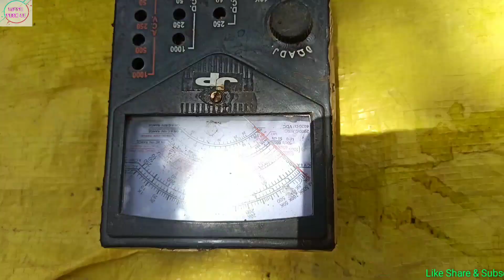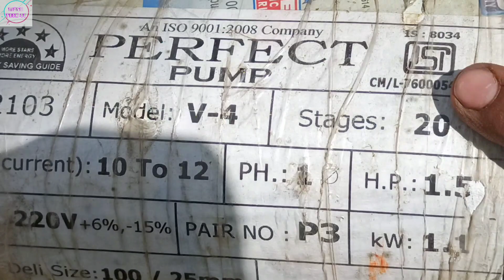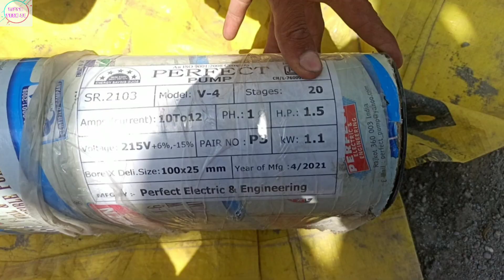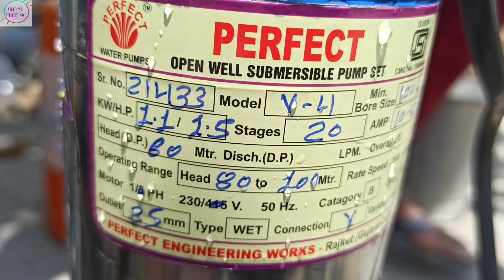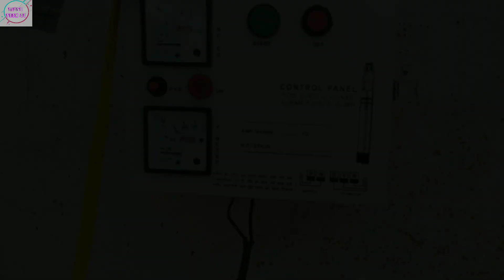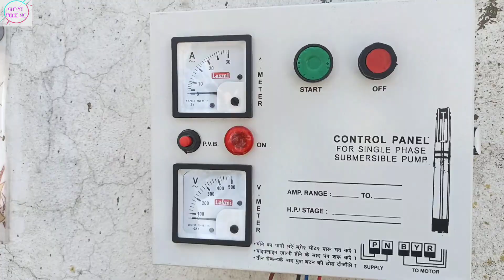how to fit motor in borwell, replace submersible motor, बोर का मोटर जल गया गरंटी में कैसे वापस करें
Borwell  pump repair , submersible pump repair , बोर का मोटर कम पानी देता है ,कैसे ठीक करे

how to fit borewell motor , submersible motor fiting in bor , बोर का मोटर कैसे फिट कर ते है

Electric geyser repair , element / coil change and full wiring , इलेक्ट्रिक गीजर का कॉल बदल ना और वायरिंग कर ना सेखे

Auto Switch Connection / खेत का मोटर में ऑटो स्विच